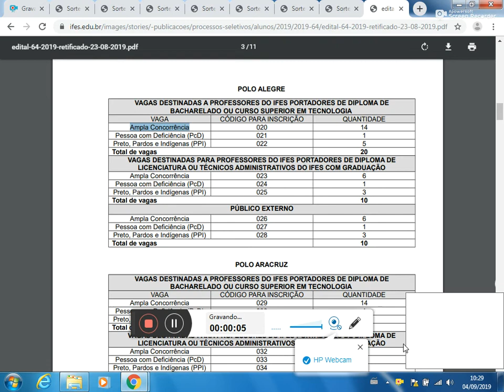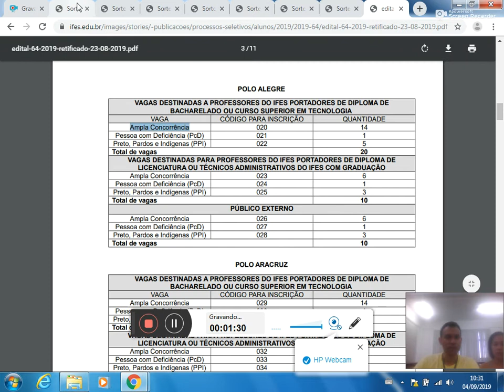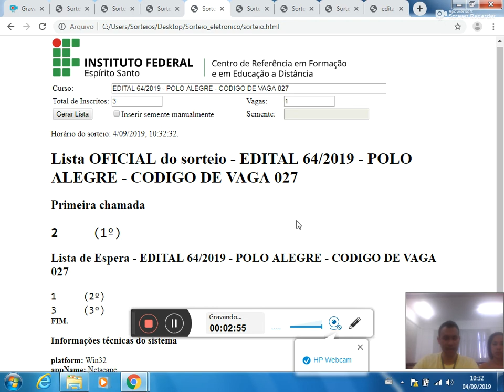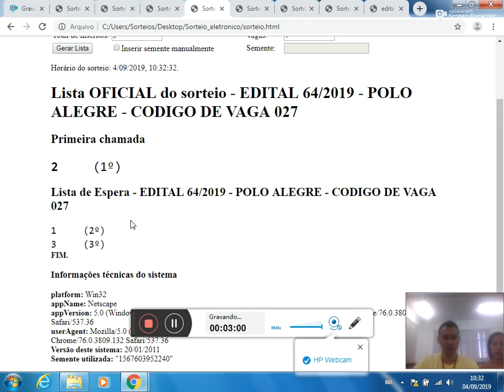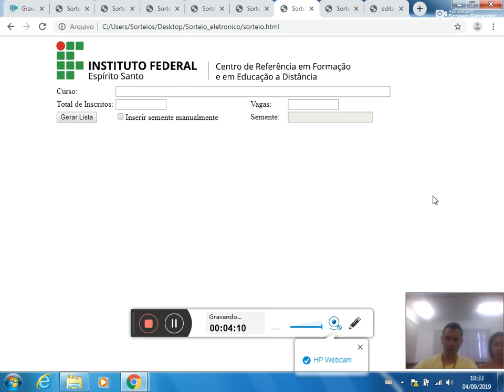Sorteio eletronico Edital 64 2019 Polo Alegre